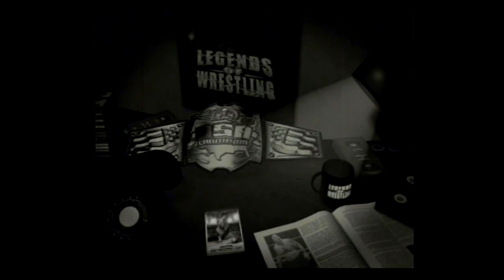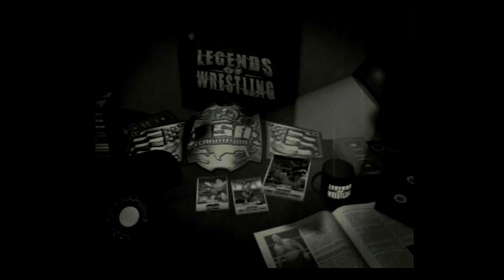PSWorld Vol 14 January 2002